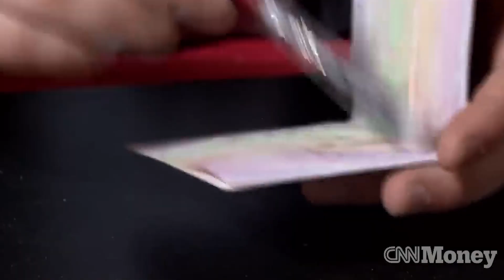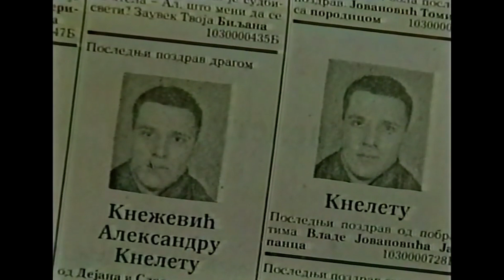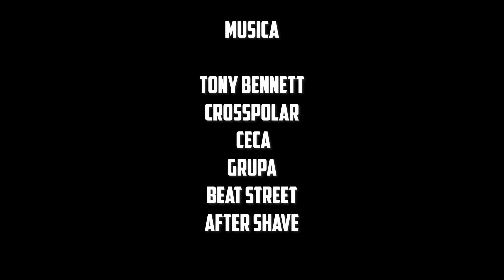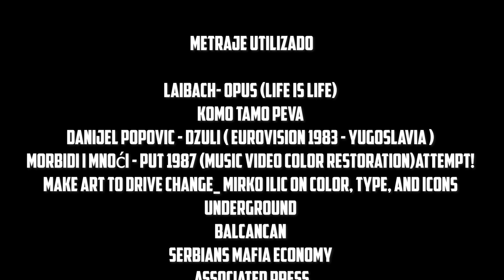CINE DE GANGSTERS: GANGSTERS SERBIOS QUE SE DISPARAN POR APARECER EN TV - RANE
METRAJE UTILIZADO

LOS SIMPSONS
BLOOD IN BLOOD OUT
GOMORRA
PRIZZIS HONOR
AJAMI
GANGSTERS PARADISE: JERUSALEM
GOODFELLAS
ELECTION
RANE
BROTHER
ZATOICHI
MENACE II SOCIETY
EL INFIERNO
YAKUZA PAPERS
ANALYZE THIS
LAIBACH- OPUS (LIFE IS LIFE)
KOMO TAMO PEVA
Danijel Popovic - Dzuli ( Eurovision 1983 - Yugoslavia )
Morbidi I Mnoći - Put 1987 (music video color restoration)Attempt!
Make Art to Drive Change_ Mirko Ilic on Color, Type, and Icons
UNDERGROUND
BALCANCAN
SERBIANS MAFIA ECONOMY
ASSOCIATED PRESS
BRITISH PATHÉ
CRITICAL PAST
THE WEIGHT OF CHAINS
THE DEATH OF YUGOSLAVIA
SEE YOU IN THE OBITUARY

 This video does not condone or promote the violence. It merely want to show a particular point of view on a series of historical events.